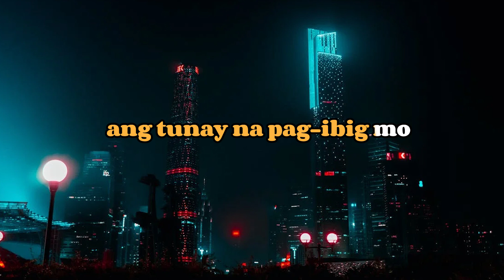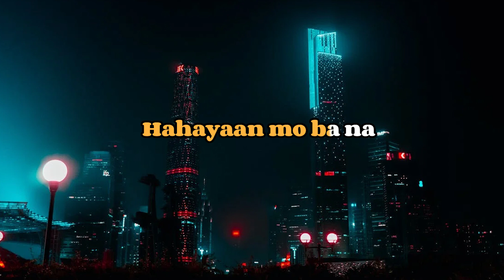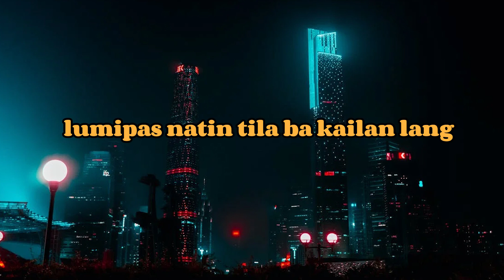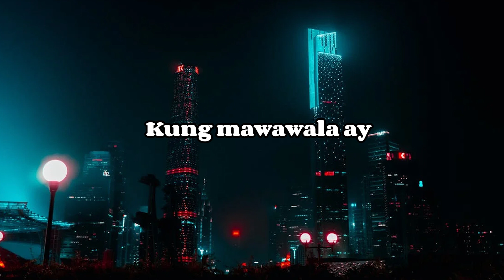April Boy Regino - Muli (Karaoke Version)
Karaoke version of April Boy Regino's "Muli"